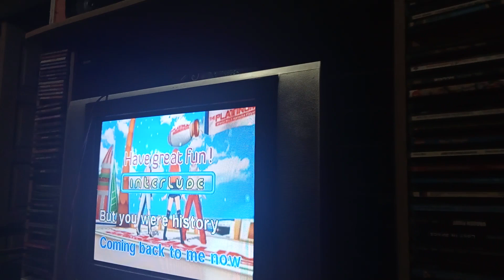IT,S ALL COMMING BACK TO ME NOW BY CELINE DION KARAOKE PLATINUM JUNIOR LITE